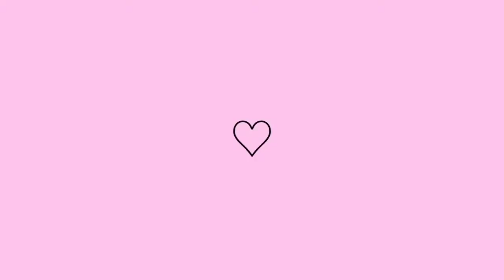vlog da minha manhã /fiz baião de 2😋/mostrei ovo gigante